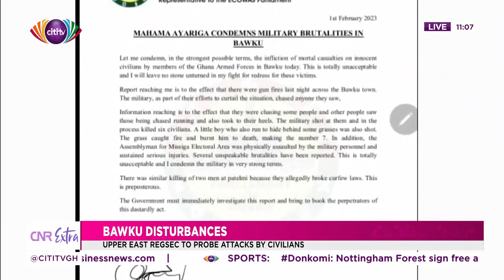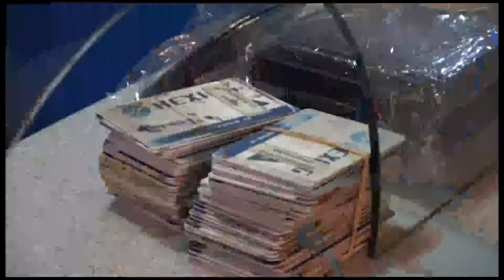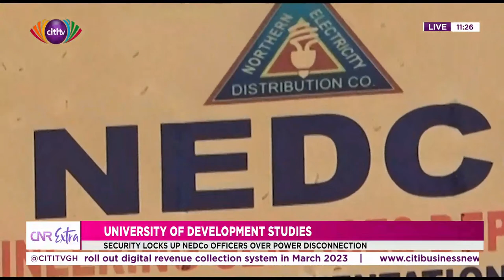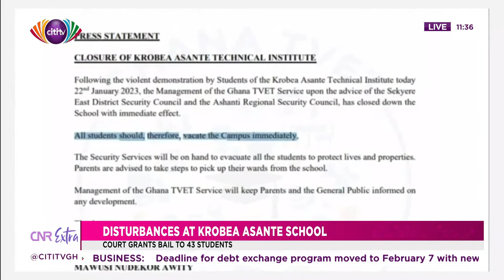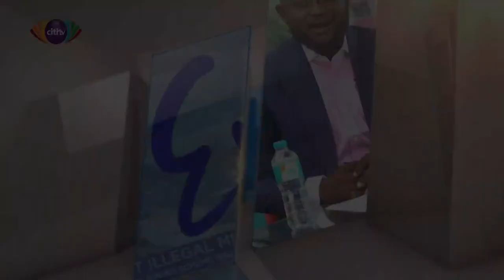CNR Extra: Ghana Armed Forces deny killing seven innocent people in Bawku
You are watching a live stream of CNR Extra with Philip Nii Lartey and Hanson Agyemang. || Visit citinewsroom.com for more news stories.